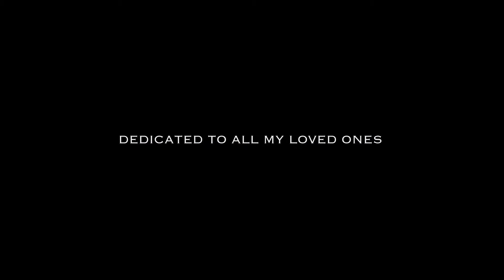Sammy - Gon Be Good.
Gon Be Good. (Official Video)

Directed by Sammy and Riley Brown
Produced by Sammy and Riley Brown
Edited by Riley Brown